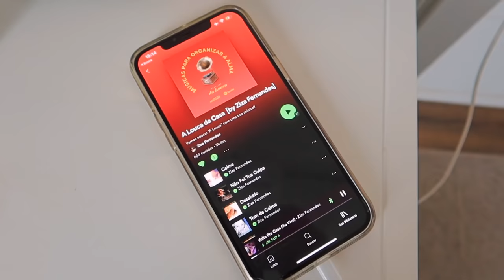VLOG: Finalização com escova Encaracolados, quartinho do bebê, diário da gravidez... ✨